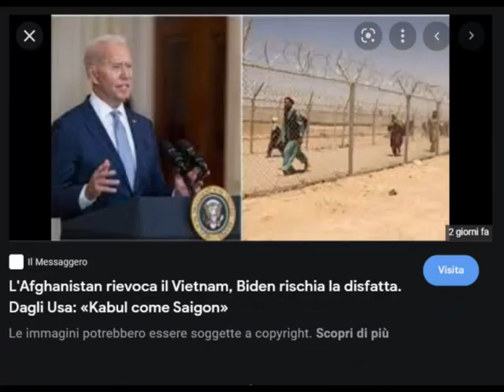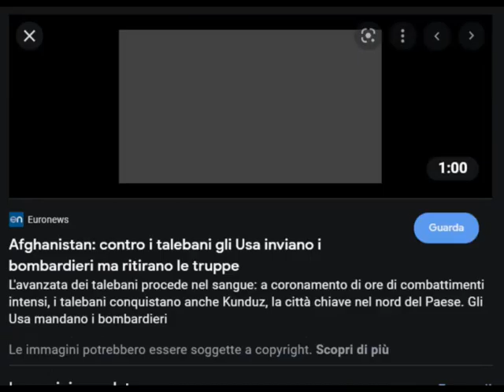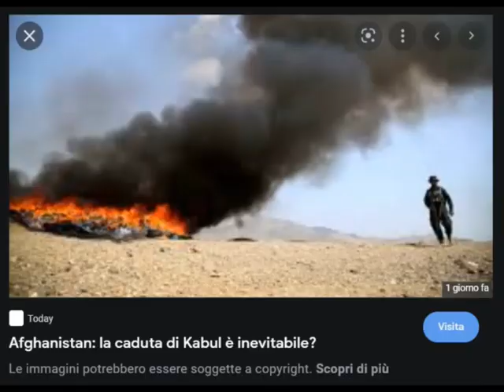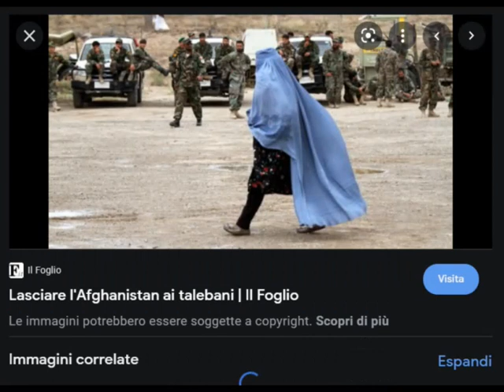Afghanistan: una sconfitta ideologica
In questo fine settimana di ferragosto sono stati numerosi gli aggiornamenti che sono arrivati dall’Afghanistan e purtroppo la situazione è drammatica: i talebani hanno conquistato Kabul e l’Afghanistan è diventato un emirato islamico. Sono state chiuse le ambasciate ed evacuati i diplomatici di diversi Paesi, tra cui l’Italia. A questo, si aggiunge il dramma dei profughi che riescono a scappare e non sono certi del loro destino. Le discussioni sulla vicenda sono molte anche nel nostro paese e molte sono le opinioni a riguardo. In ogni caso, a pagare, saranno donne e bambini. in questo video potrete sentire le idee di Giuliano Capece.